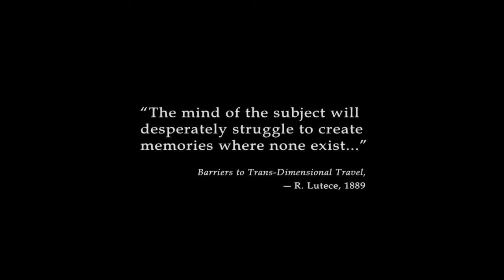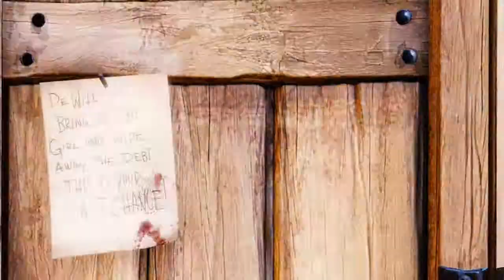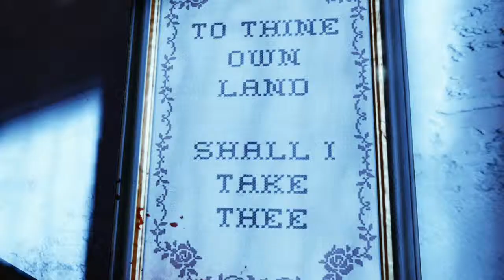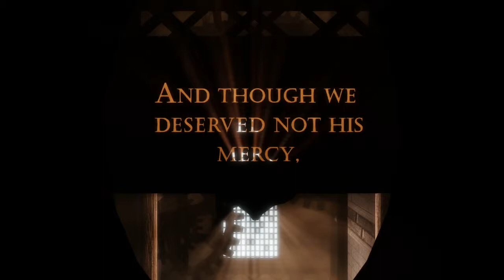Bioshock Infinite Walktrough: Part 1 - Welcome To Columbia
BioShock Infinite is a first-person shooter video game developed by Irrational Games, and published by 2K Games. Previously known as "Project Icarus" in development, it was released worldwide on the Microsoft Windows, PlayStation 3, and Xbox 360 platforms on March 26, 2013. An Aspyr port to Mac OS X was released on August 29, 2013. BioShock Infinite is the third installment in the BioShock series, and though it is not part of the storyline of previous BioShock games, it does feature similar gameplay concepts and themes. The game's concept and setting were developed by Irrational's creative lead, Ken Levine, who took inspiration from both historical events at the turn of the 20th century, as well as more recent ones at the time such as the "Occupy" protests.
Set in 1912 during the growth of American exceptionalism, the game has protagonist, former Pinkerton agent Booker DeWitt, sent to the floating air-city of Columbia to find a young woman, Elizabeth, who has been held captive there for most of her life. Though Booker rescues Elizabeth, the two are pursued by the city's warring factions: the nativist and elite Founders that strive to keep the city for pure Americans, and the Vox Populi, rebels representing the common people. Booker finds Elizabeth to be central to this conflict, and learns that she possesses strange powers to manipulate rifts in the space-time continuum that ravage Columbia.
The player controls Booker throughout the game, eventually working with the AI-controlled Elizabeth. Like previous BioShock games, the player uses a combination of weapons, gear, and psychokinetic powers granted through vigors. Elizabeth's powers can also be used to help fight hostile forces. In contrast to the limited spaces of the underwater city of Rapture, the open-air city of Columbia provides for more combat challenges, including combat that takes place aboard the city's Skyline rollercoaster-like rail system. The game also features an optional "1999 Mode", harking back to games like System Shock 2 where decisions made by the player have a more permanent impact on the game.
BioShock Infinite won numerous pre-release awards for its display at E3 2011, including "Best of Show" from the Game Critics Awards. Upon release, the game received critical acclaim and was favorably compared to, with some even considering it had surpassed, the original BioShock game. The game's plot and visual aesthetics were particularly praised (with its ending sparking debates across internet forums), while the combat received a divided response with some praising its new additions and others criticizing its simplicity. Its themes of political and religious beliefs, and the use of excessively violent imagery have also raised controversy. Take Two has reported that over 3.7 million retail copies have shipped within the first two months of the game's release.